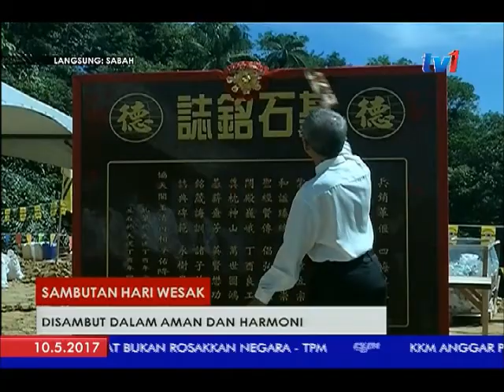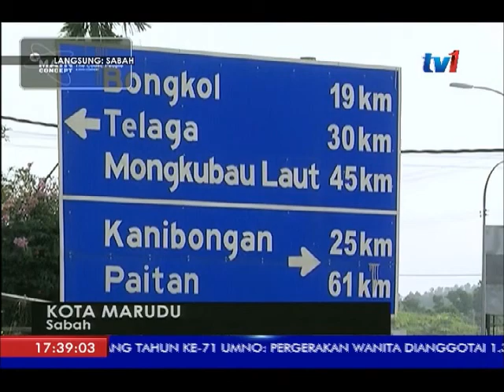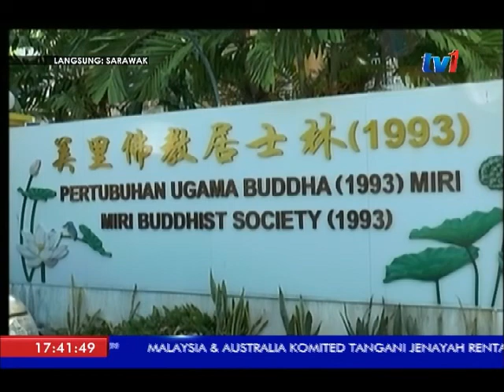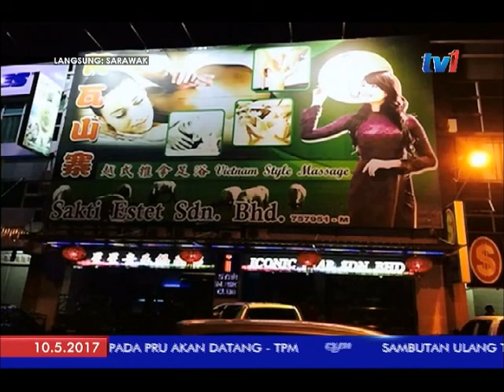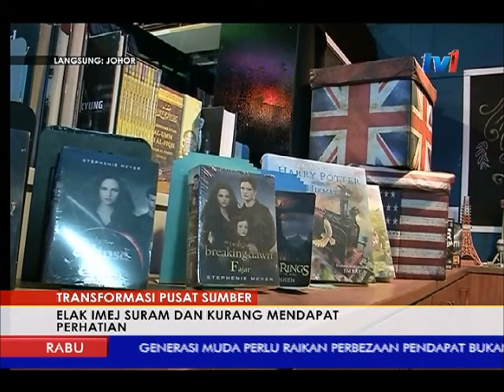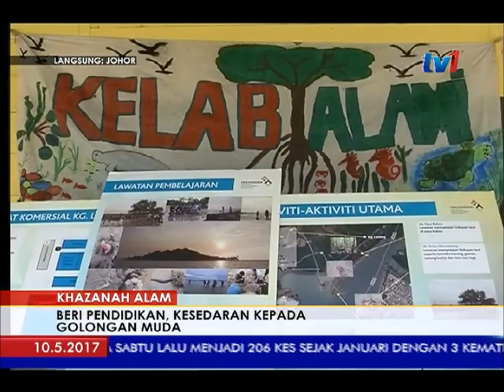N 5 [10 MEI 2017]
1 ) GENGSTERISME : KESELAMATAN GURU DIJAMIN

2 ) MALAYSIA-AUSTRALIA KOMITED TANGANI JENAYAH RENTAS SEMPADAN